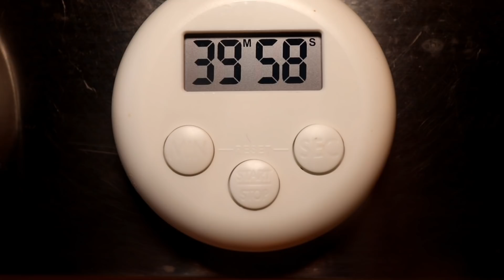Ricetta ANTICRISI! ECONOMICA E DELIZIOSA #124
Una ricetta davvero semplice ed economica.
Provala come te l'ho proposta io è davvero ottima, potrai anche modificarla successivamente inserendo altre verdure che preferisci.
Se hai poco tempo ti consiglio di utilizzare il lievito istantaneo, altrimenti lascia riposare l'impasto per 40 minuti.
Può essere un piatto unico accompagnato da una bella insalata o come snack.
Buona ricetta
Rita

Ingredienti:
200 gr di farina
7 gr di lievito istantaneo
1 uovo
2 cipolle piccole
1/2 cucchiaino di sale
50 ml di olio evo
60 ml di acqua

Ingredients:
200 gr of flour
7 gr of instant yeast
1 egg
2 small onions
1/2 teaspoon salt
50 ml of extra virgin olive oil
60 ml of water

TUTTE LE OPINIONI ESPRESSE IN QUESTO VIDEO SONO IL FRUTTO DELLA MIA PERSONALE ESPERIENZA

💡 PUOI ATTIVARE I SOTTOTITOLI E LA TRADUZIONE

E per soddisfare la vostra fantasia e creatività fatevi ispirare dai bellissimi tutorial di mia sorella Sandra nella sezione DIY dove una mente fantasiosa apre le porte ad una "Creatività a 360°".
Non perderti il canale di Momenti creativi di Sandra